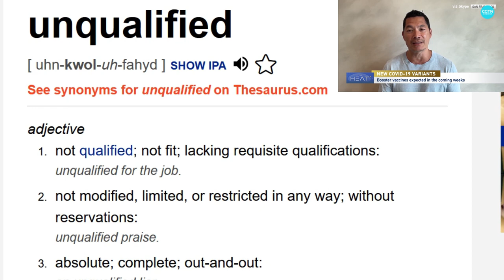"Unqualified success!" exclaimed the fear poet (Keypunch Operator Mix)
CGTN America
September4th2023
Many sheeple around the world already took 5 waxxeline shits in support of COVertIDentification-201984. But with two novel variants surfacing, new boosters are being developed. Dr. Peter Chin-Hong explains who should be dispensed 1st and if the booster will be effective.

errYuck
The original version of "Down Under" released as a b-side to "Keypunch Operator " on a self-released vinyl single.